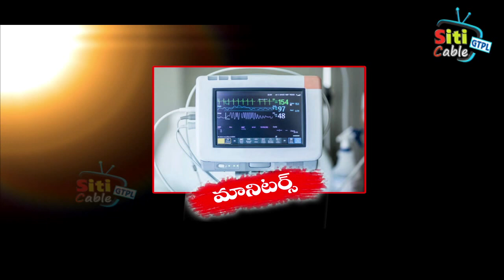, బిజెపి జాతీయ కార్యవర్గ సభ్యులు వివేక్‌‌ వెంకటస్వామి వారి కుటుంబ సభ్యుల భరోసా కల్పించారు